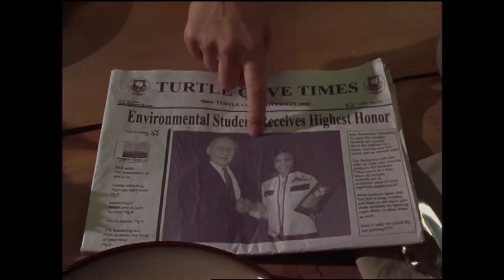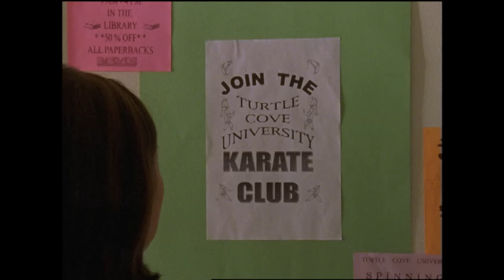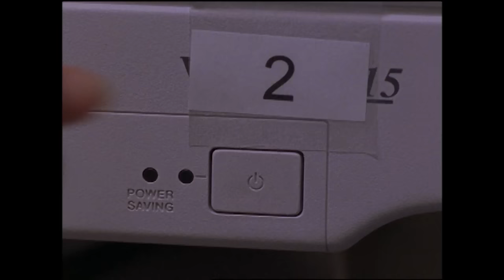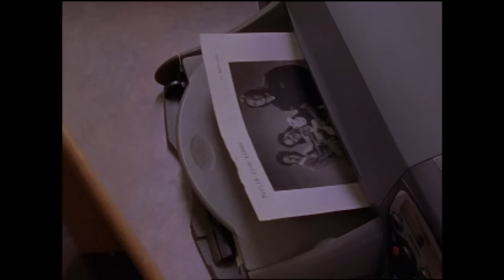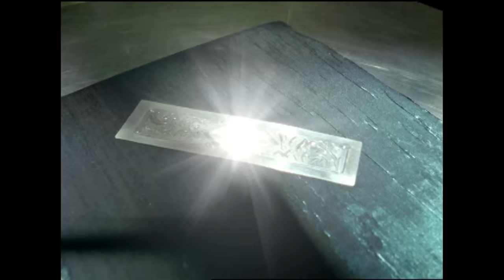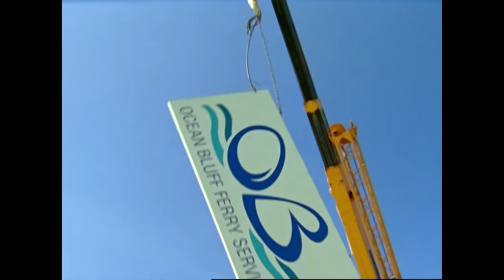30 Years of White Rangers | Power Rangers 30th Anniversary | Power Rangers Official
30 Years of White Rangers | Power Rangers 30th Anniversary | Power Rangers Official
Get ready to celebrate the 30th anniversary of the Power Rangers franchise with our latest video that pays tribute to the iconic White Rangers! For three decades, the White Ranger has been a beloved character in the Power Rangers universe, captivating fans with their unique powers and heroic deeds.

In this video, we'll take you on a journey through the history of the White Rangers, from Tommy Oliver's transformation in Mighty Morphin Power Rangers to the latest incarnation. We'll explore the different White Rangers throughout the years, including Trent Fernandez-Mercer, Sam, and Hayley Foster.

Join us as we revisit the unforgettable moments that made the White Rangers so special, from epic battles to heartwarming friendships.

Don't miss out on this epic celebration of the 30th anniversary of the Power Rangers franchise, as we honor the legacy of the White Rangers and their contribution to the world of superheroes. Tune in to this special video and get ready to join the Power Rangers as they continue to defend the world against evil forces!